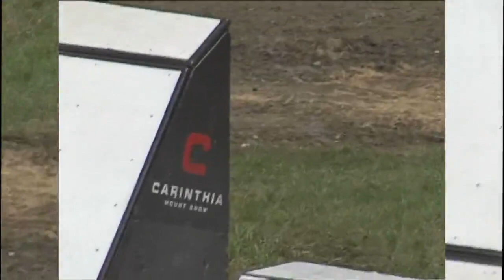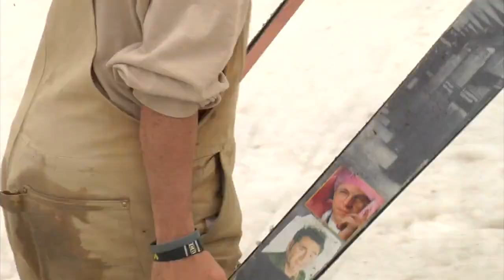860media: Ski Sessions 1.5 Peace Pipe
Fresh off the trip from Hood the boys kept there bags packed and headed back to Carinthia for the annual Peace Pipe jam. This year was a bit more mellow in temperature, but the mud pits and gnats were nothing to mess with. In between crushing cans and getting covered in mud we were able to have a rad time and land a few tricks.

Credit: 860media//Chris DeJohn, B-ryan Jones

Skier//DeJohn's, Marino, Larz, Hall, Newton, Mert, & Masi